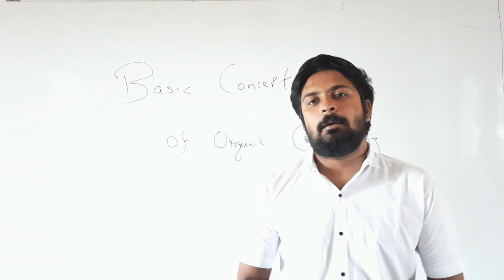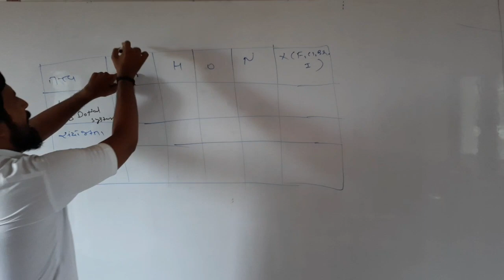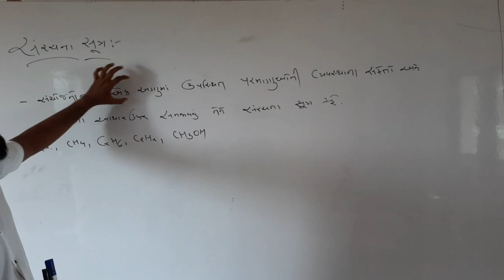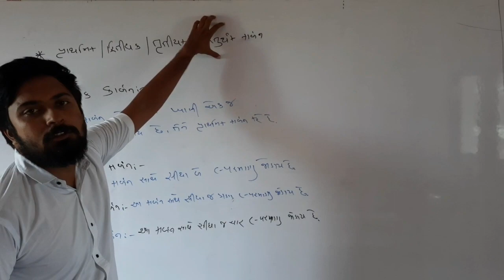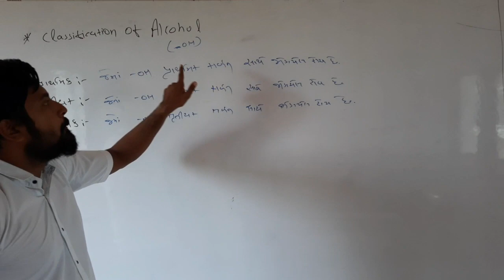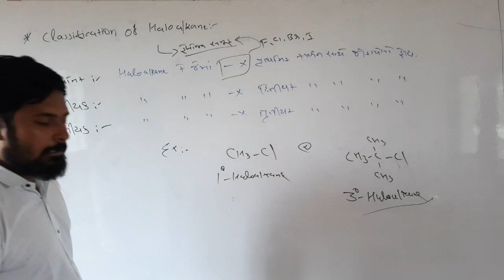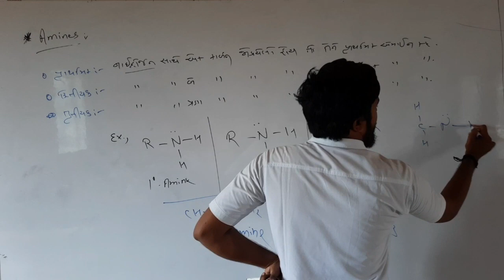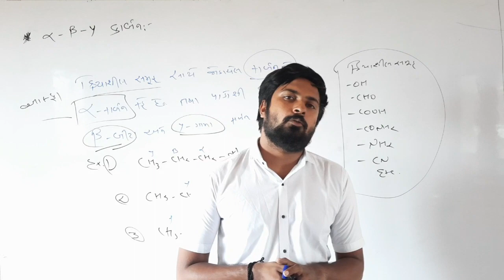Basic Concept Of Organic chemistry in gujrati | Jay Sir | Gujrat board | NEET | JEE | GUJCET